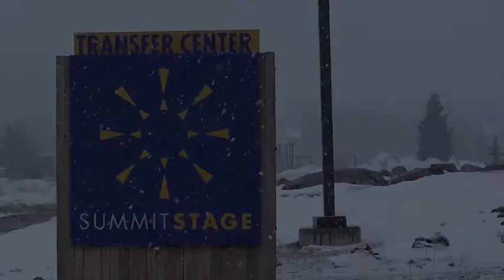Acuff interview for Summit Stage story on Summit County Citizens Voice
Summit County, Colorado -- Bob Berwyn interviews Summit Stage bus driver and union negotiator Bill Acuff about the 4-day versus 5-day work week, the Summit Stage schedule, and the impacts on the driver and the community.